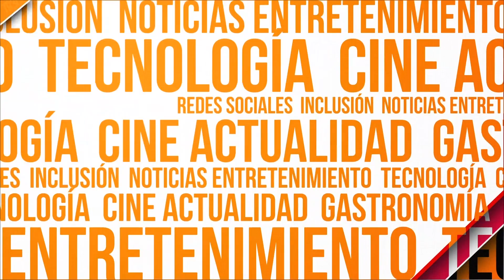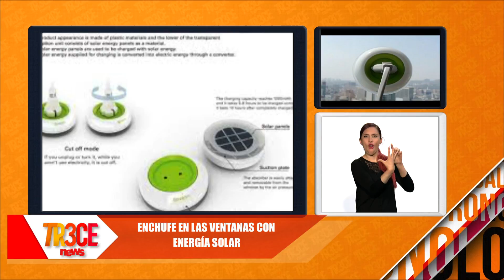ENTRETENIMIENTO: Hay una nueva película de ciencia ficción, vea cual es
Esta gran película se llama 'Valerian y la ciudad de los mil planetas' tiene una historia fantástica y su director se llama Luc Besson, vea el tráiler solo aquí en TR3CE NEWS.

 este proyecto se trata de un enchufe en las ventanas con energía solar un gran invento que hace que el enchufe reciba energía del sol directamente, dejando de lado el uso de energía eléctrica.